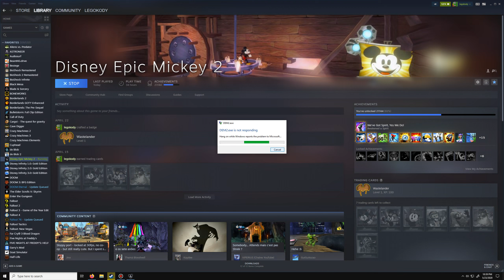Let's Play Epic Mickey 2 (Paint Path) Part 30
Also my favorite game.
I ran into some issues with my recording software causing the game to crash at points; i had to play the beginning about 3 times.